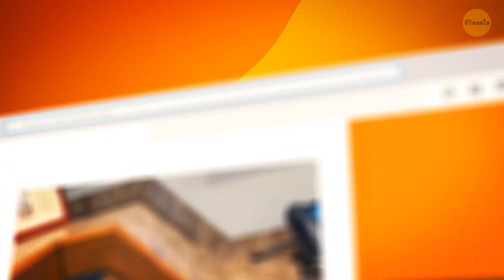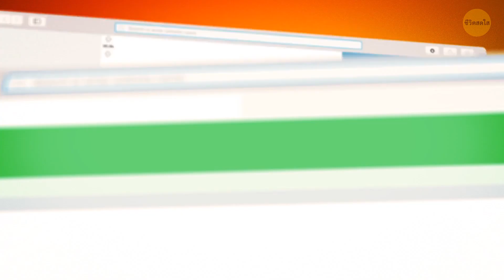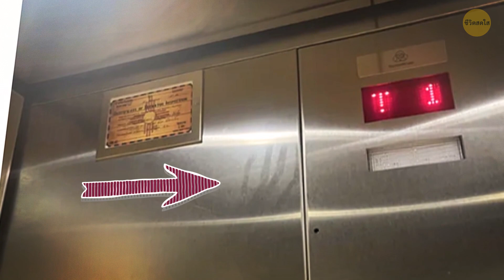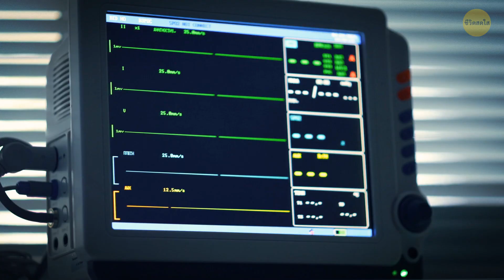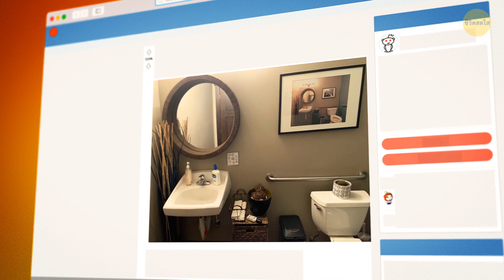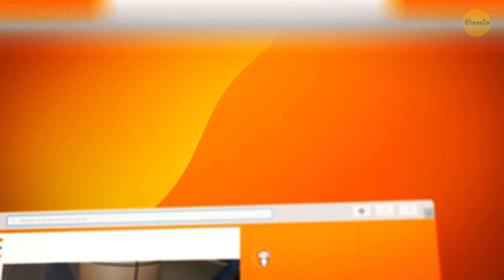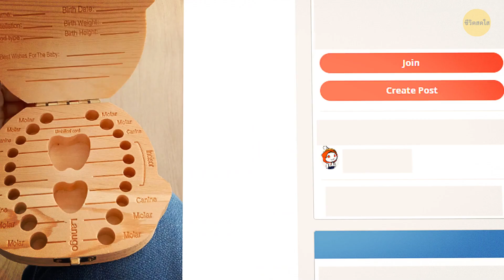เรื่องสุดเฟลที่โรงพยาบาลกว่า 20 เรื่องที่จะทำให้คุณต้องขนลุก